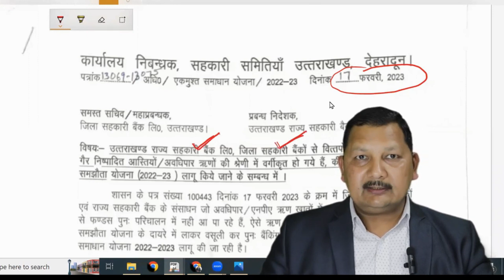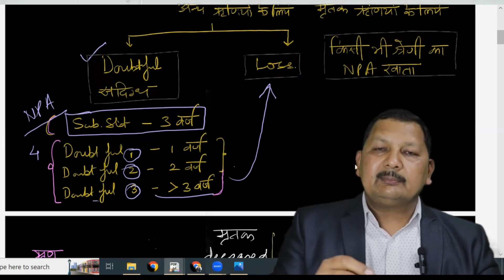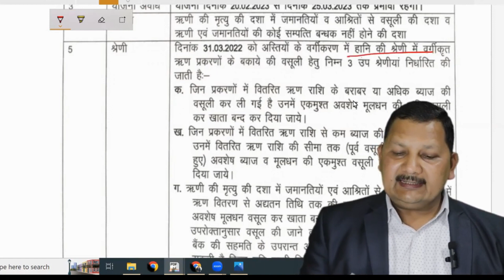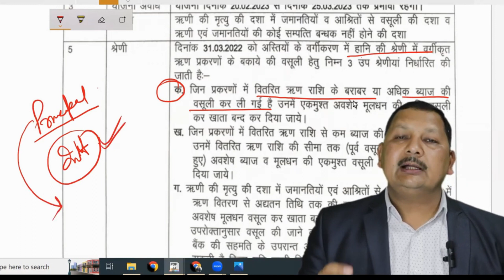एक मुश्त समाधान योजना OTS उत्तराखण्ड राज्य/जिला सहकारी बैंकों में NPA ॠणो की (One Time Settlement)23